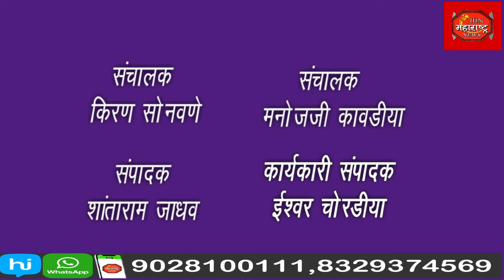जिल्हाधिकारी कार्यालयावर भव्य मोर्चा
आदिवासी समाजाच्या वतीने जिल्हाधिकारी कार्यालयावर भव्य मोर्चा